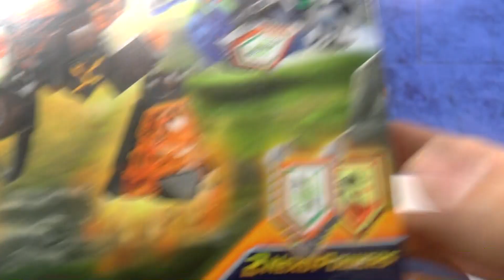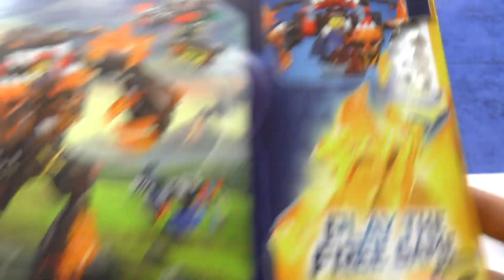ЛЕГО НЕКСО НАЙТС 70325 Похищение королевы LEGO NEXO KNIGHTS [музей GameBrick]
190068 Санкт-Петербург. Вознесенский пр. 44-46 Геймбрик - музей моделей из ЛЕГО!